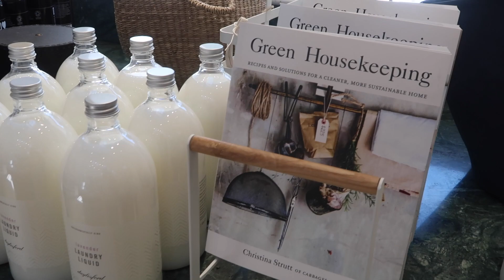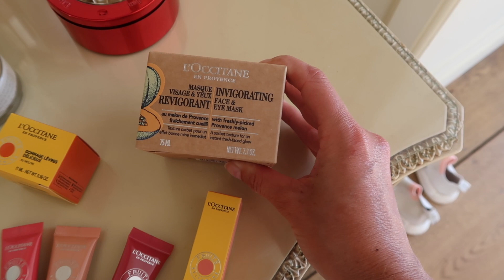DAYLESFORD & DIY - A FREE ANTIQUE ARMCHAIR!! // Moving Vlogs Episode 25 // Fashion Mumblr!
DAYLESFORD & DIY - A FREE ANTIQUE ARMCHAIR!!